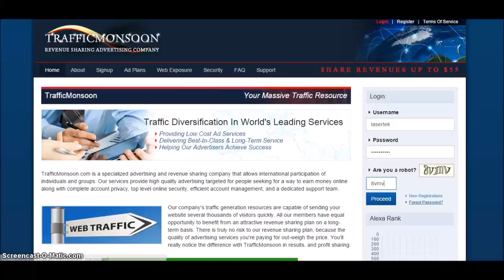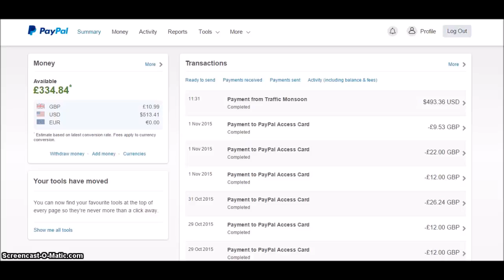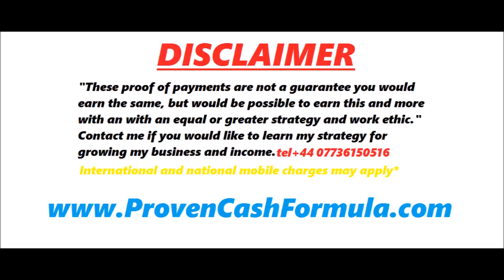Withdraw $500 Get Paid Online (Instant)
"These proof of payments are not a guarantee you would earn the same, but would be possible to earn this and get paid more with an with an equal or greater strategy and work ethic."

Or If you cannot wait: DOWNLOAD + COMPLETE FAST START ACTION PLAN EBOOK!

Tel. (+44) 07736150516, International Mobile Rates May Apply.

Skype. Lasertek1